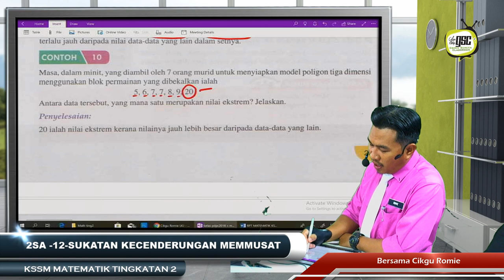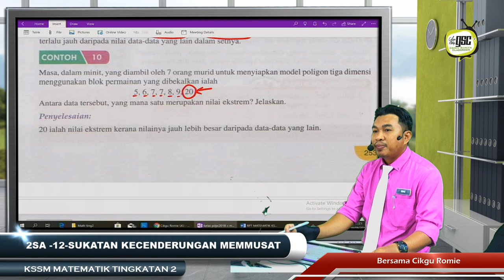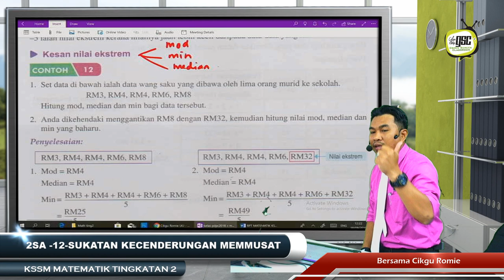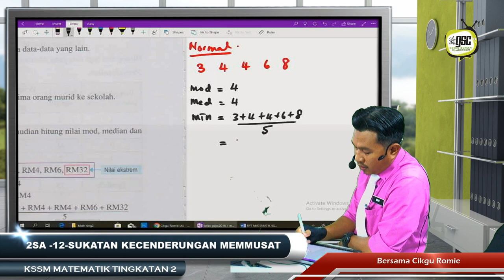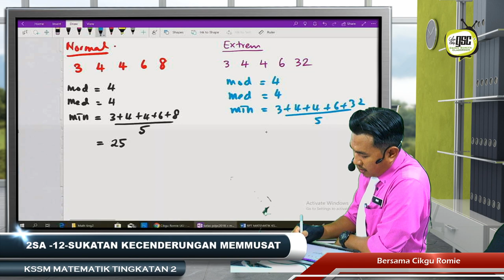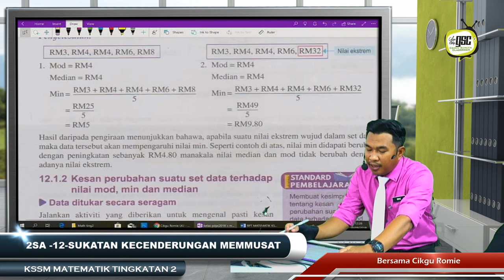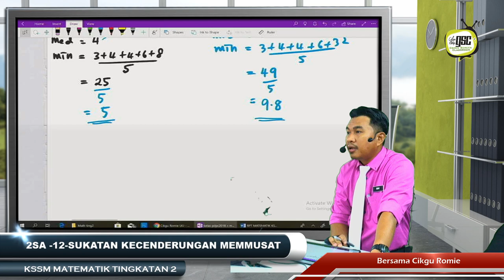KSSM18 2S 10 Kesan Nilai Ekstrem